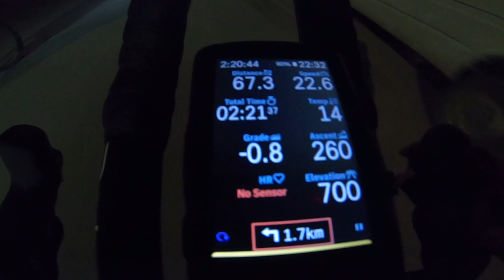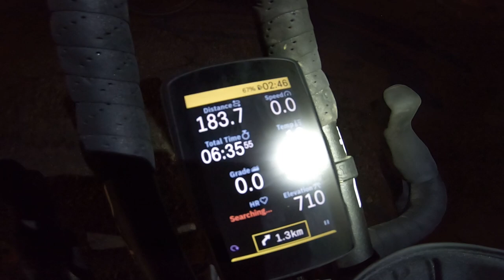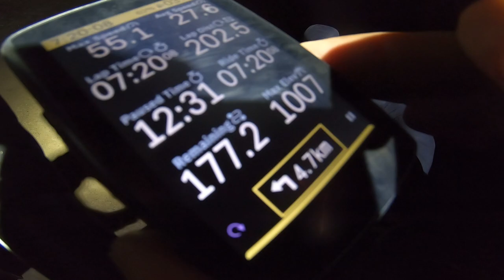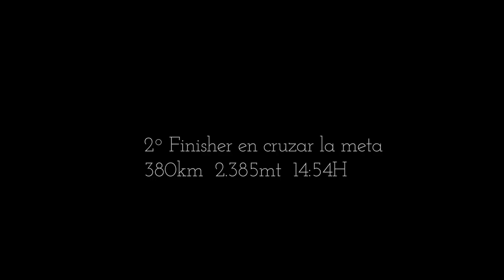La Clandestina / Ultracycling / Bikepacking 2022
Resumen de lo vivido en La Clandestina " Gigantes de Viento" evento de ultraciclismo o ultra bikepacking como más os guste llamarlo. Un evento para disfrutar del verdadero gravel, 380km de autenticas pistas en plena Castilla la Mancha.